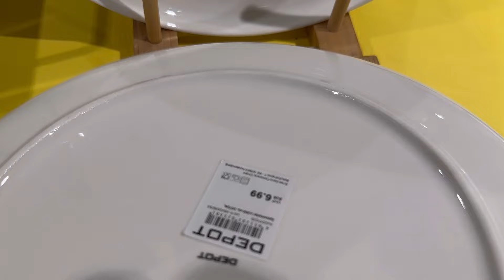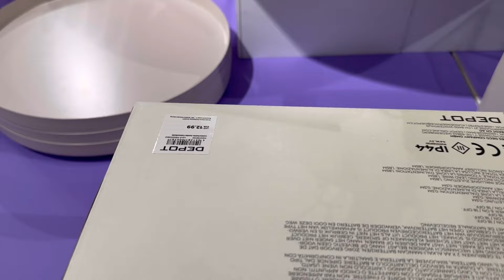DEPOT **NEUE FRÜHLINGS/SOMMER HAUSDEKORATION**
In today's video I will be showing you new spring/summer home decor that is currently available at Depot.

Music// Artist
Blue Nude//Verified Picasso